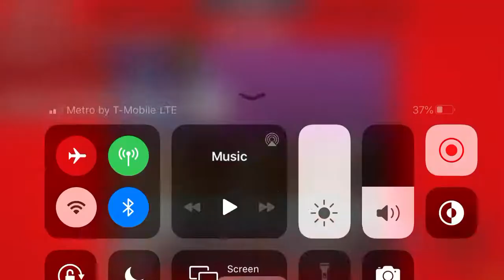So proo at FE2